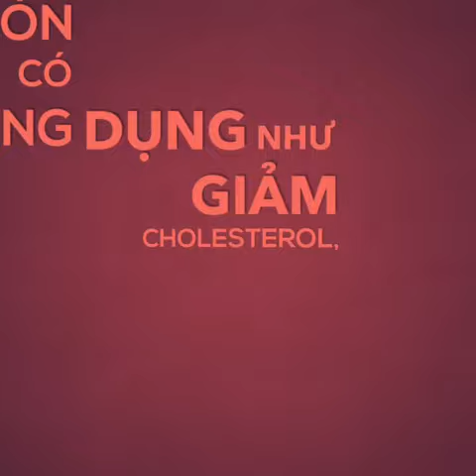Chocolate đá xay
Vị đắng kết hợp vị cacao ngọt ngào của chocolate
Hãy đến với empire để thưởng thức sự tươi mát nhé😂😂
Empire sẽ cho bạn sự mới mẻ và tươi trẻ cho từng cái nếm môi khác biệt